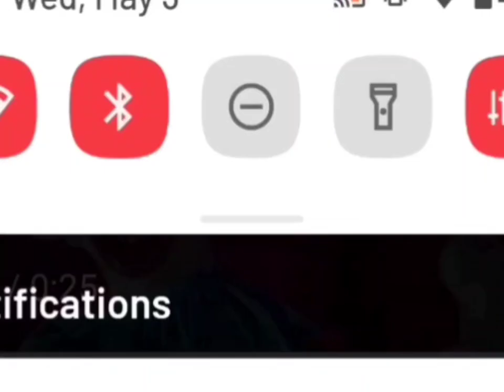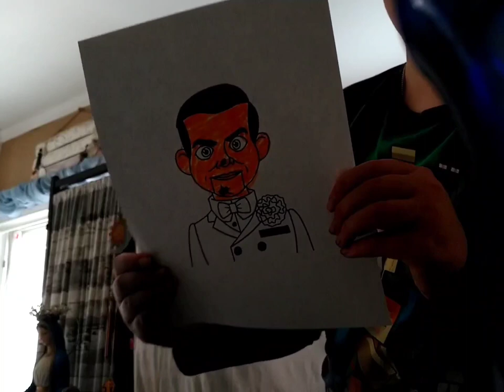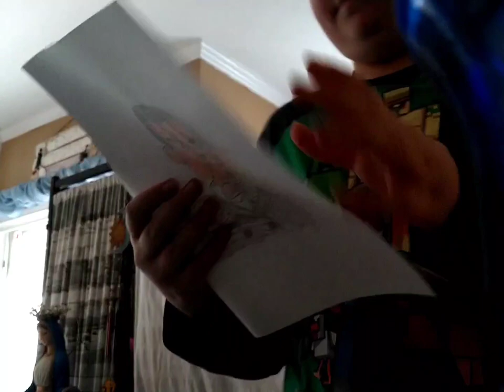goosebumps art challenge!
enjoy